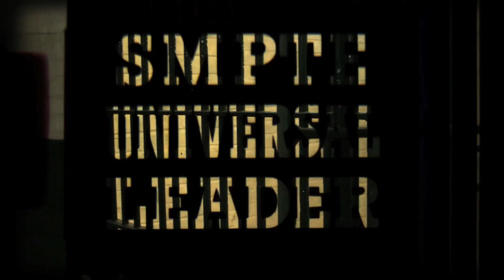PAPI - Mwen Chwazi Ou - " Video Ofisyel /2015 "